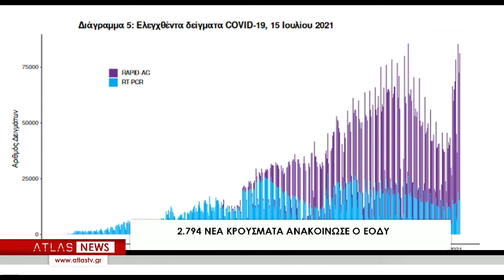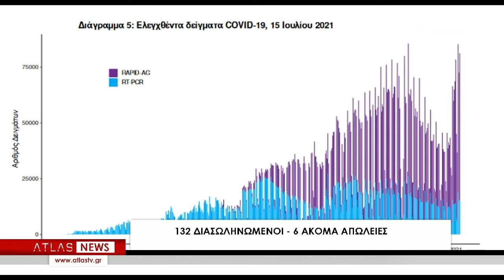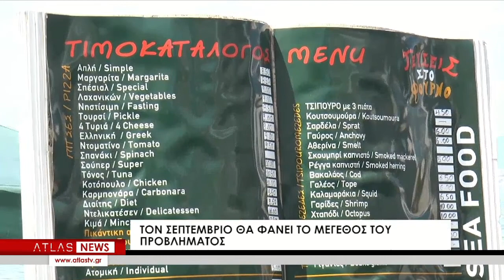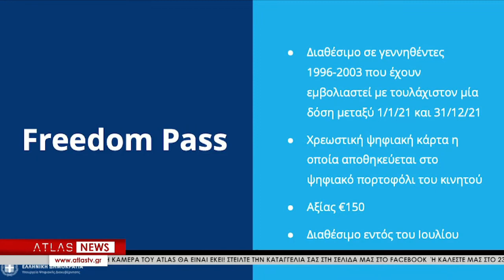ΚΕΝΤΡΙΚΟ ΔΕΛΤΙΟ ΕΙΔΗΣΕΩΝ 15-07-2021